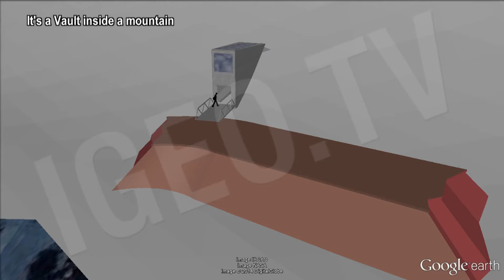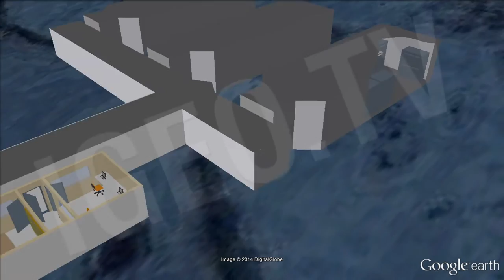Seed Vault. Svabalrd [IgeoNews]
The biggest Seed Vault in the World is in Svalbard near Longyearbyen, Noruega. It's a Vault inside a mountain This Vault is 130 meters above sea level and 120 meters inside the mountain. Can not be affected by any natural disaster. Inside the mountain, Vaults have a temperature of -18 C . Actually there are over 820.000 crop varieties from 231 countries. 4,5 millions can be stored in the Seed Vault. And therefore, the only country that can remove the seeds when the time comes.